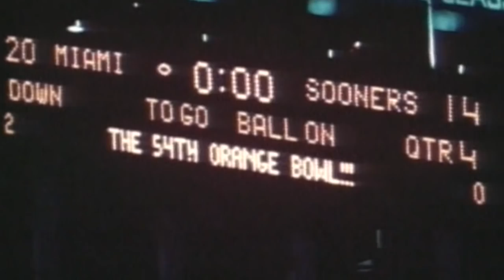1987 National Championship Video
1987 National Championship team video that debuted at halftime of Miami's homecoming game vs. Florida State